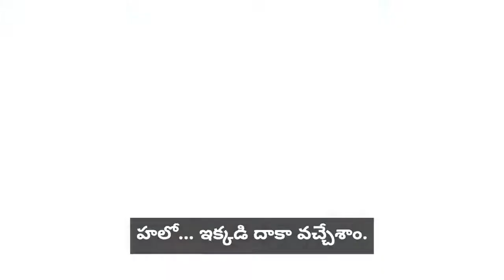Banane walon ne Kya kuch nahin banaya humne Taj Mahal banaya ( bas bus bus stop par)